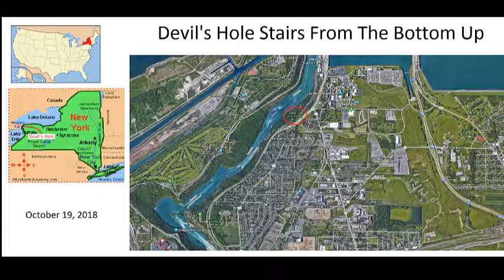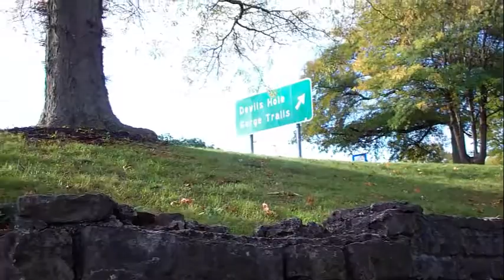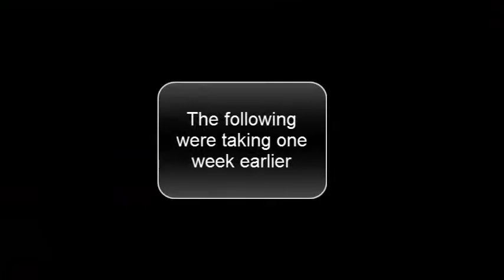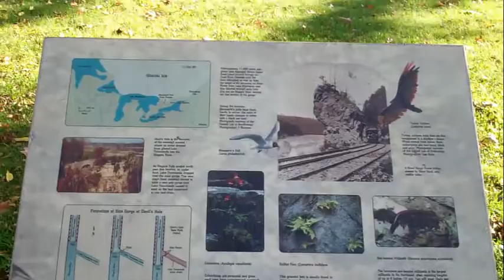Devils Hole New York - Stairs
From the bottom to the top in Fall 2018.